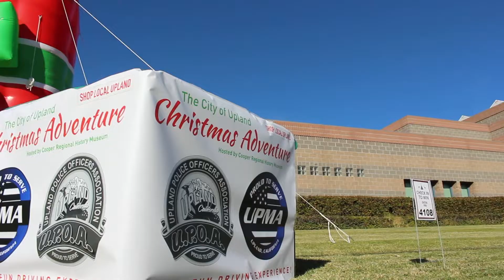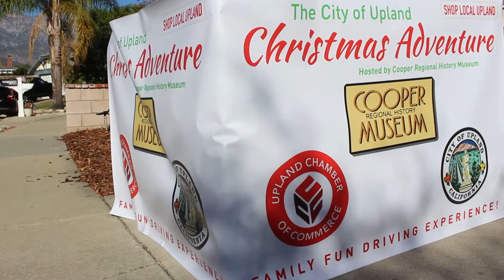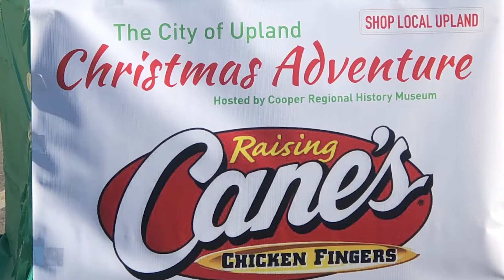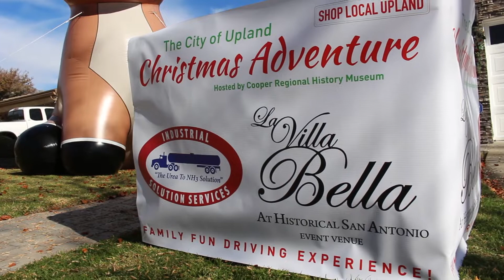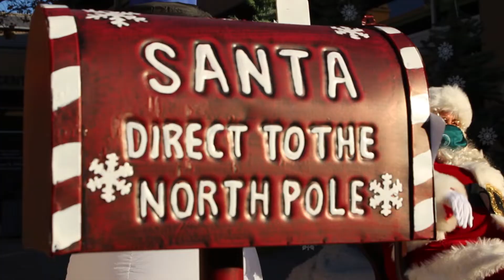Upland Christmas Adventure 2020